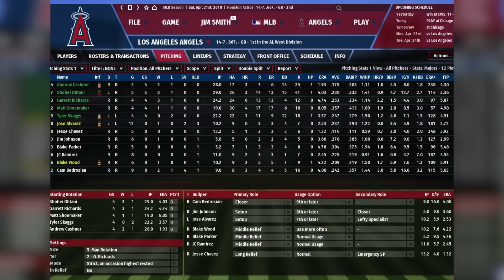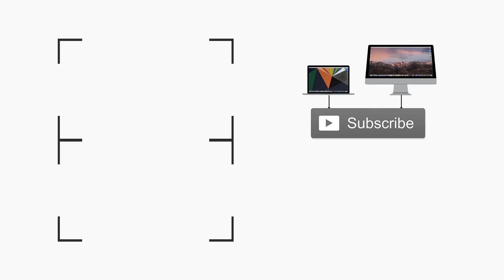Top 10 New Mac Games of March 2018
Here are the Top 10 New Mac Games for March of 2018!

1 - Chuchel

Mac Release Date: 07-Mar-18

2 - EARTHLOCK

Mac Release Date: 08-Mar-18

3 - Northgard

4 - Surviving Mars

Mac Release Date: 16-Mar-18

5 - Sid Meier’s Civilization VI: Rise and Fall

Mac Release Date: 22-Mar-18

6 - Human Fall Flat

Mac App Store Release Date: 01-Mar-18

7 - Where the Water Tastes Like Wine

Mac Release Date: 01-Mar-18

8 - The Long Reach

Mac Release Date: 15-Mar-18

9 - Out of the Park Baseball 19

10 - Guns, Gore and Cannoli 2

Mac Release Date: 02-Mar-18